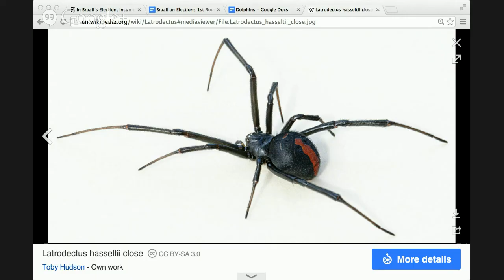English Reading Class